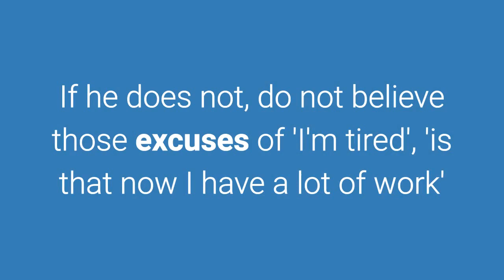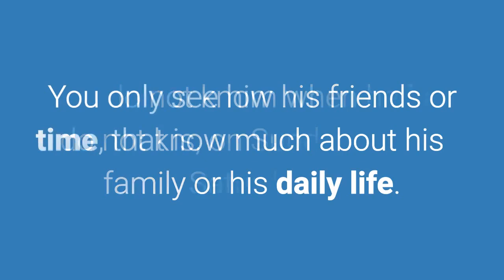3 Reasons why that man does not suit you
To learn more about 3 Reasons why that man does not suit you, DOWNLOAD any of these 3 FREE EBOOKS, by following these links:

These are three infallible guidelines that clearly indicate when that man you're falling in love with does not really suit you.

1. He only has time for you when he wants.

You know that if that boy really likes you, he'll take time from where there is none to talk to you, stay with you or be with you.

It is so. Because the same thing happens to you.

If he does not, do not believe those excuses of 'I'm tired', 'is that now I have a lot of work' or 'I've already stayed with my friends'.

All this only indicates that for him you are not a priority but a second or third dish.

2. He does not show attention.

And we do not mean that he knows everything you say.

If he likes you, he'll know the clothes you had on the first date, if you like dogs or cats, and will remember every little information that has to do with you.

If he does not remember or shows interest in your things, forget it, it is something else, however terrible it may seem to you.

3. He does not involve you in his life.

You do not know his friends or do not know much about his family or his daily life.

You only see him when he has time, that is, on Sundays or on a Saturday.

You are his favorite hobby, but he certainly has no intention of letting you pass to another level.